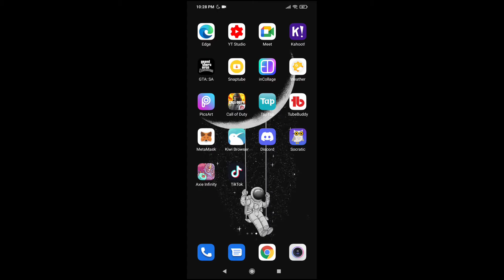HOW TO REMOVE TIKTOK WATERMARK FROM VIDEO ( 2021 )